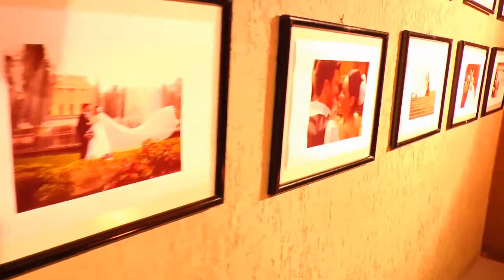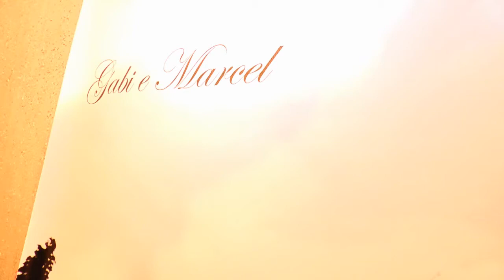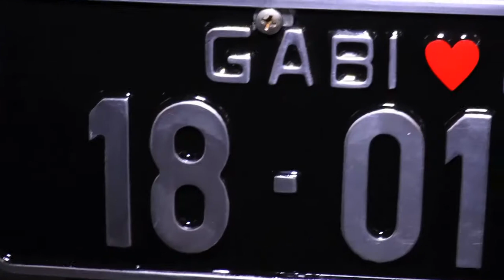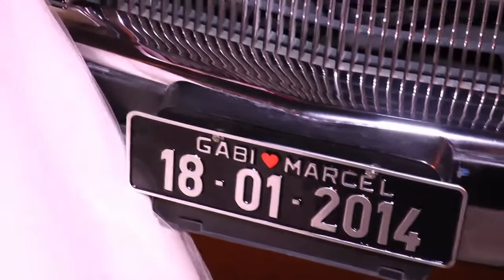Casamento Gabi e Marcel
Fotografar esse casamento foi muito marcante e especial. Ver um casal tão jovem e apaixonados se casando é muito gostoso.

A festa foi feita com a cara dos dois, íntima e deliciosa.

Parabéns Gabi Cantagallo, parabéns Marcel Ferreira, que Deus continue abençoando vocês grandemente.

Fotos Marcos Abreu Photographer, Auxiliado Por Elaine Soares Vídeo Maker Marcel abreu